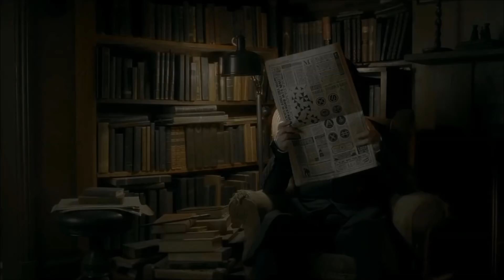Alan Rickman Tribute ♥ Three Years Ago ♥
I can't believe three years has passed.
You are still in our hearts Alan, thank you for all.
Rickmaniac Forever!!!